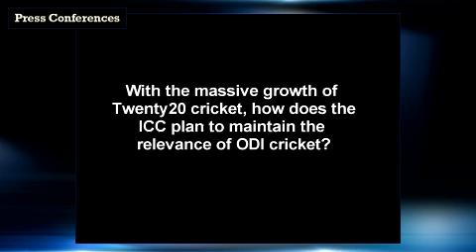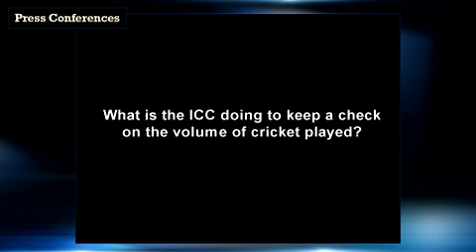Haroon Largat: We want all three formats to survive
Haroon Lorgat, the ICC chief executive, speaks to the media on the eve of the tournament about the significance of ODI cricket and the challenges for ICC going ahead Watch more videos like this